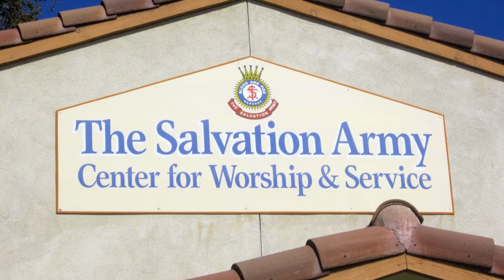Step Forward Day 2012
Pepperdine Step Forward Day 2012 Salvation Army Ventura Ventura County Waves Chapter